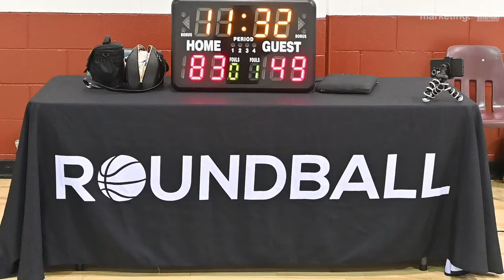2024 Vancouver Summer Comp League - Below The Rim vs Tune Squad - Roundball BC Basketball League